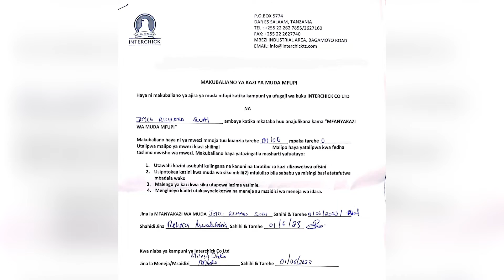A MIGHTY JOB BREAKTHROUGH! | Testimony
A MIGHTY JOB BREAKTHROUGH!

Glory be to the Most High God for wiping her tears of pain away by answering her prayer.

As you watch this testimony by faith, May the Lord our God give to you whatever you are praying for in Jesus name!

 Atukuzwe Mungu Aliye Juu Sana kwa kumfuta machozi ya maumivu kwa kujibu maombi yake.

 Unapotazama ushuhuda huu kwa imani, Bwana Mungu wetu akupe chochote unachoomba kwa jina la Yesu!